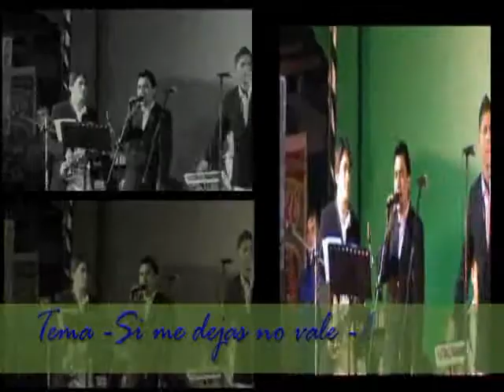ALEX HERRERA Y ORQUESTA CIELO AZUL Si me dejas no vale En vivo 2013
ALEX HERRERA Y ORQUESTA CIELO AZUL
Tema-Si me dejas no vale   En vivo 2013
DIRECTOR GENERAL ALEX HERRERA
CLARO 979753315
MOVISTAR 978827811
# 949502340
CHICLAYO PERU
CENOAL.COM